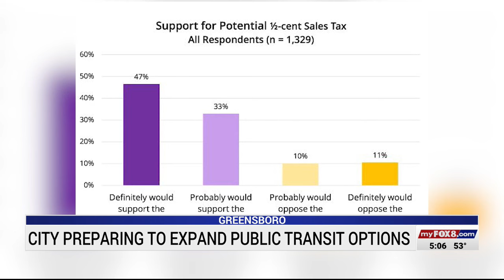Greensboro sets course for possible public transit changes after survey results show desire for inv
Greensboro sets course for possible public transit changes after survey results show  desire for investment